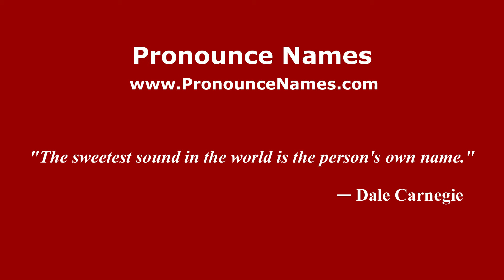How to pronounce Glen Kozlowski (American English/US) - PronounceNames.com